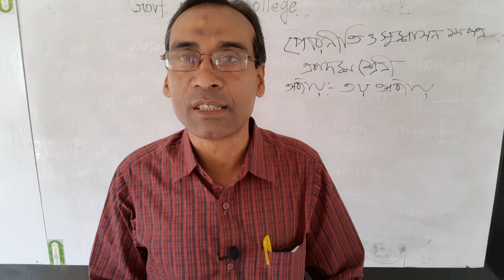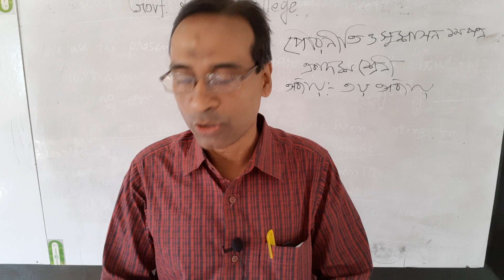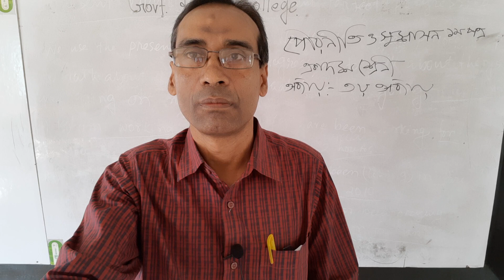Mozammel Hoq, lecturer, Govt.Rajoir Degree College